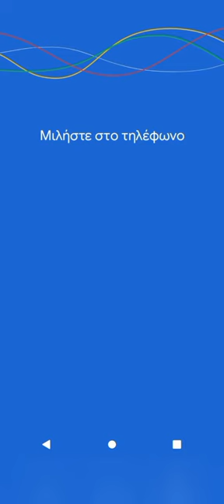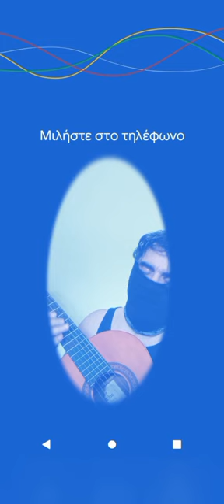μιλήστε στο τηλέφωνο (24ΔΕΚ2023)